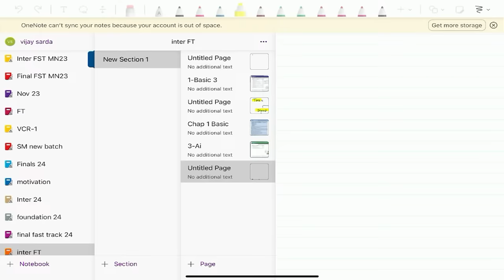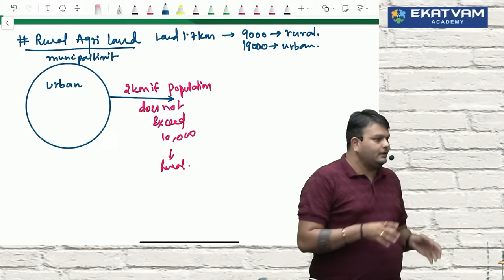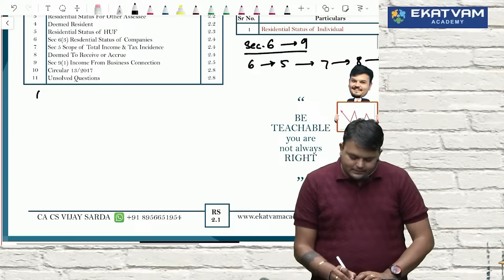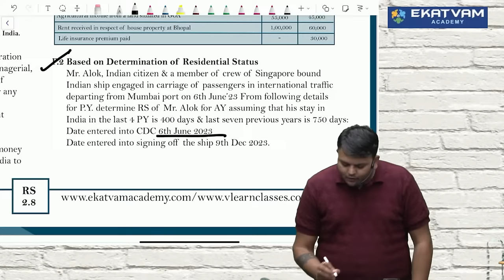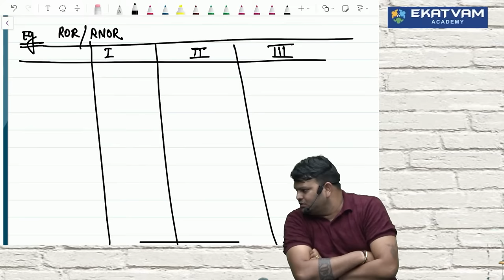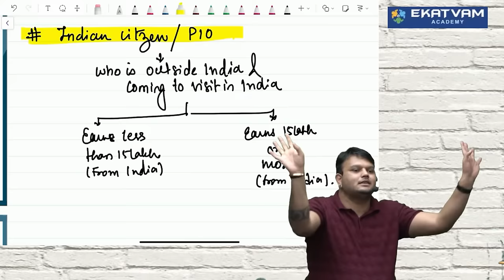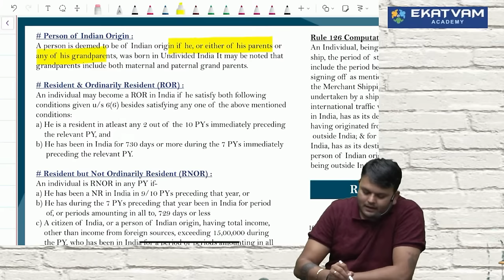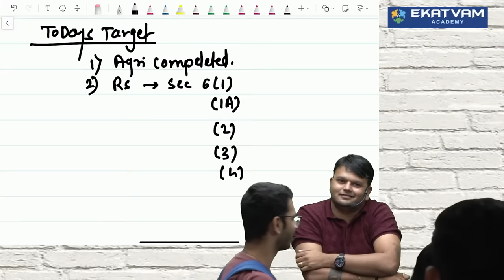Direct Tax Fastrack lec 6 | CA CMA Inter | For May & Nov 24